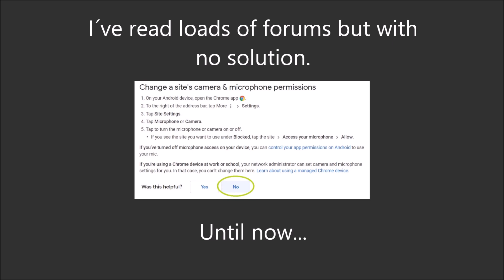CHROME - JITSI MEET - DISCORD - TWITCH || WebCam Issue Fixed Disabling MediaFoundation Video Capture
Finally! Scroll Down for Solution.
- Granting Permissions, Reinstalling Chrome, Using another Camera, Reinstalling Drivers etc. didn´t solve the problem and the Webcam function worked just fine in Firefox. Obviously a Chrome Issue! -

So... I´ve had issued getting my Webcam working with Chrome on Jitsi Meet and other sites like camera test on webrtc.
(When running Firefox with the same camera and sites it worked fine as well as with desktop apps like Skype and others)

I´ve searched forums and got all kind of tips, which I´ve tried, but without solution. I´ve tried everything from granting permissions, updating drivers, reinstalling Chrome and actually bought another webcam... Still the same issue.

Until now... Found this fix and it solved the issue in two seconds!

1) Paste Chrome://flags/enable-media-foundation-video-capture in Chrome adress bar.

2) Choose Disable in the drop down menu.

3) Restart Chrome

DONE!